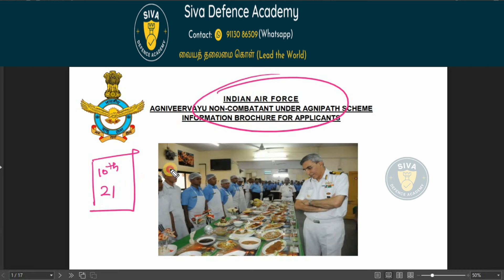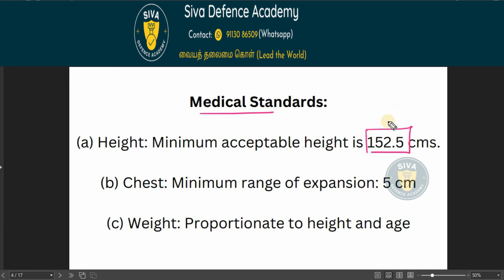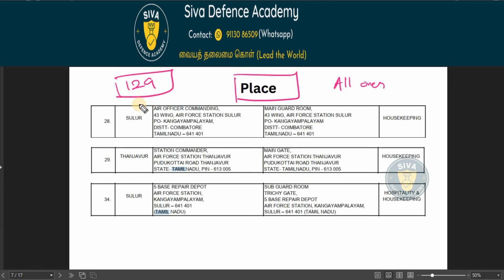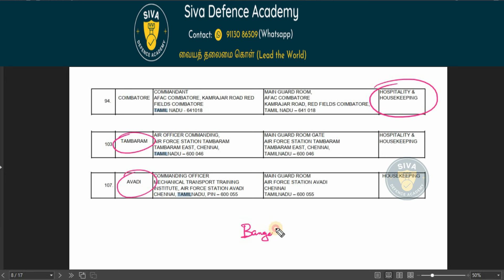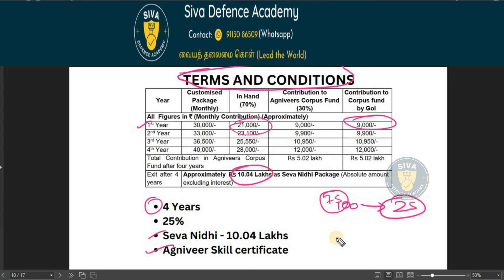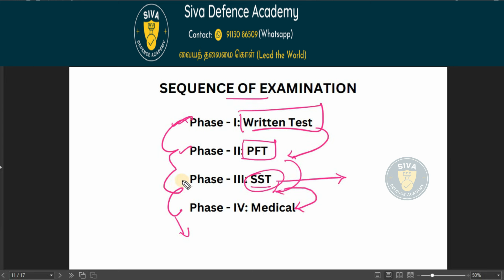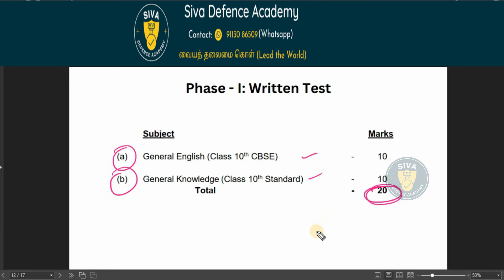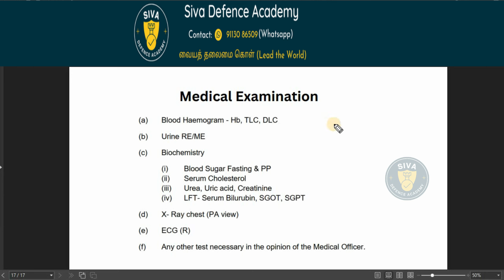₹30000 சம்பளத்தில் விமான படையில் வேலை ✈︎ Airforce Non combatant in Tamil | Agniveer Vayu 02/2023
⚔️ போர்த் தொழில் பழகு - Defence Exam Mastery (All in One Course)

☑ Written Exam preparation Strategy
☑ Physical Efficiency Test Techniques
☑ Skill / Trade Test Guidance
☑ Medical Test Preparation Tips
☑ SSB Interview Guidance

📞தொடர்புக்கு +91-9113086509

இந்த கோர்ஸ் உங்களுக்கு Indian Army, Airforce, Navy, Coast Guard, SSC GD (Constable), Central Armed Police Force (CISF, CRPF, SSB, AR, ITBP, BSF, SSB, Delhi Police), Railway Protection Force & Tamil Nadu Police, மேலும் பல படைபிரிவுகளில் Entry Level முதல் Officer Level வரை உள்ள அனைத்து தேர்வுகளுக்கும் வெற்றி பெற உறுதுணையாக இருக்கும்

👨‍💻 1 Hour Free Live Webinar (இலவச ஆன்லைன் பயிற்சி பட்டறை)

1. Siva Defence Academy ன் 1 மணி நேர  இலவச ஆன்லைன் பயிற்சி பட்டறையில் கலந்து கொள்ள கீழே உள்ள Link ஐ க்ளிக் செய்யவும்.

2. Web Page ன் இறுதியில் "Live Webinar Registration" என்ற பட்டன் ஐ க்ளிக் செய்யவும்.

3. Registration Form ஐ பூர்த்தி செய்து Live Webinar க்கு முன்பதிவு செய்து கொள்ளவும்.

📥 Downloads

📚 தரமான கல்வி பெற இணைந்திருங்கள் Siva Defence Academy உடன்

📣 Siva Defence Academy ன்  வாட்ஸ்அப் சேனல்

🌐  Siva Defence Academy ன் இணையதளம்

📧 Siva Defence Academy ன்மின்னஞ்சல்

💁 Brief Explanation on:

போர்த் தொழில் பழகு
Defence Exam Mastery
Online Course in Tamil

🏆தேர்வில் வெற்றி பெற வாழ்த்துக்கள்